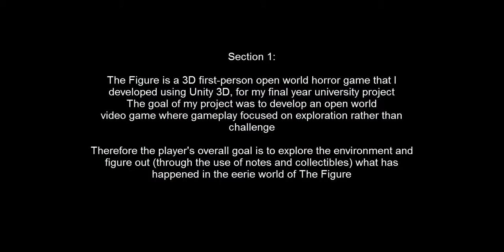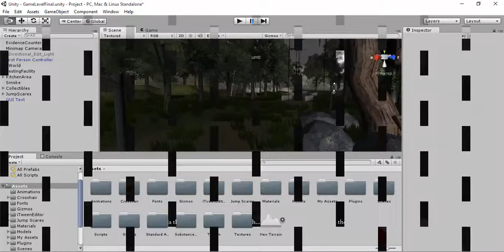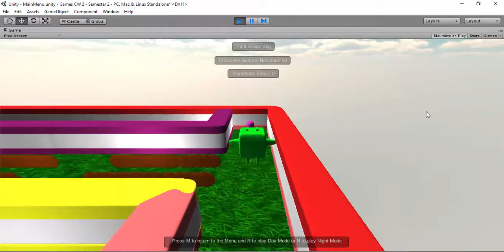Game Development Reel - Matthew Burke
This video is a demonstration of game development projects that i have completed